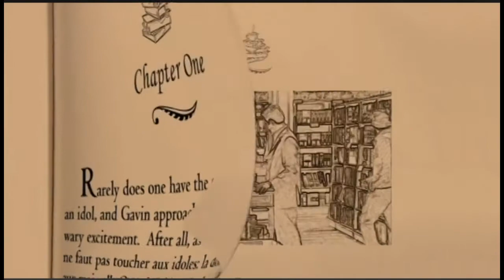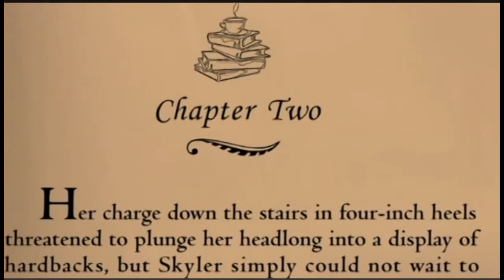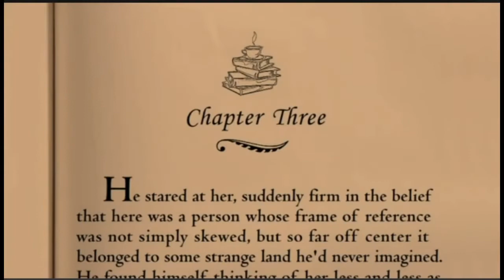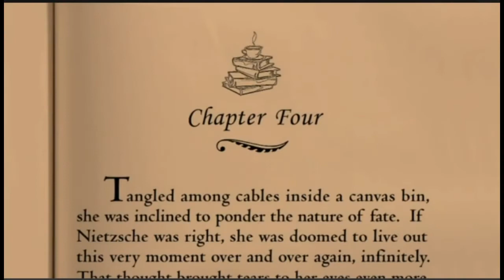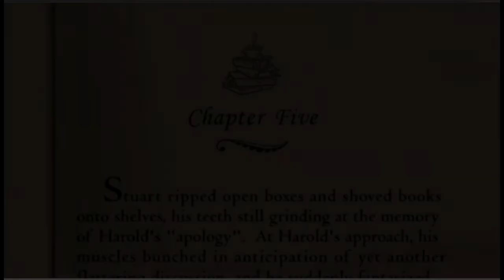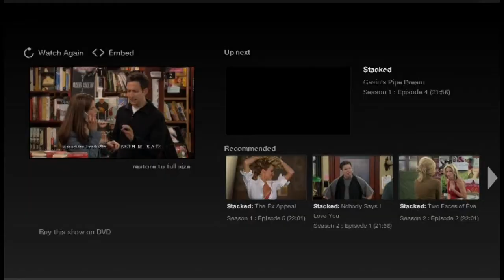Stacked S01E03 A Fan for All Seasons